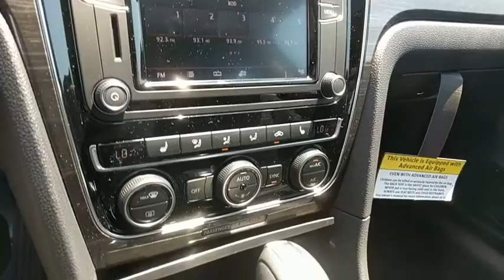2018 Volkswagen Passat Baltimore, Catonsville, Laurel, Silver Spring, Glen Burnie MD V80393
Platinum Gray Metallic New 2018 Volkswagen Passat available in Baltimore, Maryland at Edit Antwerpen VW. Servicing the Catonsville, Laurel, Silver Spring, Glen Burnie MD area.
2018 Volkswagen Passat 2.0T SE - Stock#: V80393 - VIN#: 1VWBA7A3XJC042504

ROADSIDE ASSISTANCE KIT  -inc: booster cables  warning triangle  LED flashlight  multi-tool  work gloves  PVC tape  blanket  poncho  whistle  cable ties and bandages,MONSTER MATS RUBBER MATS KIT (SET OF 4)  -inc: heavy duty trunk liner w/VW CarGo blocks,SE LIGHTING PACKAGE  -inc: Halogen Front Fog Lights  low-speed corner illumination  LED Tail Lights  LED Headlights  signature LED daytime running lights,Turbocharged,Front Wheel Drive,Power Steering,ABS,4-Wheel Disc Brakes,Brake Assist,Aluminum Wheels,Tires - Front Performance,Tires - Rear Performance,Temporary Spare Tire,Sun/Moonroof,Generic Sun/Moonroof,Heated Mirrors,Power Mirror(s),Integrated Turn Signal Mirrors,Rear Defrost,Intermittent Wipers,Variable Speed Intermittent Wipers,Power Door Locks,Daytime Running Lights,Automatic Headlights,AM/FM Stereo,CD Player,Satellite Radio,MP3 Player,Bluetooth Connection,Telematics,Auxiliary Audio Input,HD Radio,Smart Device Integration,Steering Wheel Audio Controls,Power Driver Seat,Bucket Seats,Heated Front Seat(s),Driver Adjustable Lumbar,Pass-Through Rear Seat,Rear Bench Seat,Adjustable Steering Wheel,Trip Computer,Power Windows,Leather Steering Wheel,Keyless Entry,Keyless Start,Cruise Control,Adaptive Cruise Control,Climate Control,Multi-Zone A/C,Woodgrain Interior Trim,Premium Synthetic Seats,Driver Vanity Mirror,Passenger Vanity Mirror,Driver Illuminated Vanity Mirror,Passenger Illuminated Visor Mirror,Floor Mats,Engine Immobilizer,Traction Control,Stability Control,Front Side Air Bag,Blind Spot Monitor,Cross-Traffic Alert,Tire Pressure Monitor,Driver Air Bag,Passenger Air Bag,Front Head Air Bag,Rear Head Air Bag,Passenger Air Bag Sensor,Child Safety Locks,Back-Up Camera